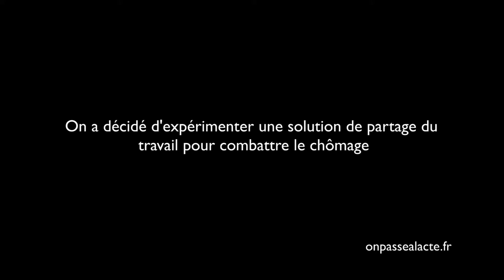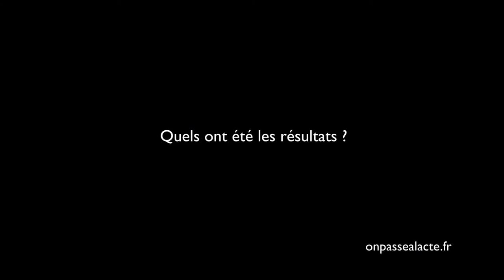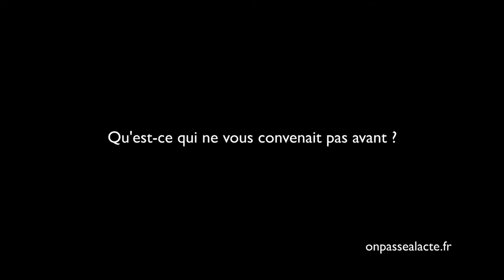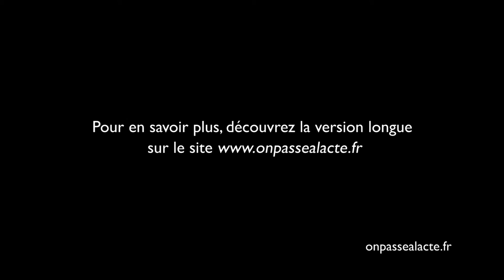Francois Plassard invente une solution au chômage (version courte)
François a imaginé un moyen de créer des emplois pour ceux qui n'en n'ont pas tout en permettant à ceux qui travaillent trop de se libérer du temps pour réaliser leurs rêves...

L'idée ? Diviser le temps de travail par deux pour créer deux emploi au lieu d'un ! A partir des économies faites en indemnités "chômage", il suffit de verser 400€ à ceux qui se mettent à mi-temps. Dès lors, tout notre temps n'est plus consacré à travailler pour se nourrir et chacun a du temps pour accomplir des projets de sens.

Convaincu que c'est possible, François a décidé de tenter l'expérience à Lyon... et ça marche !

Exemples de salariés qui se sont mis à mi-temps et en échange de quoi ils ont réçu 400€ par mois :

    une avocate a développé les "blouses roses" qui interviennent auprès des enfants dans les hôpitaux
    une assistante sociale a créé un jardin partagé en jardin de Cocagne sur son territoire
    un cadre a réalisé son rêve en rénovant une vieille péniche sur laquelle il a pu accueillir des jeunes des banlieues

Et c'est pas tout ! François a aussi été convié en Italie pour dupliquer le modèle ! D'ailleurs, pour lui la solution pour une société bien dans ses baskets est là "Il faut passer d'une société de plein emploi à une société de pleine activité, de pleine activité et transformer le Produit Intérieur Brut en Bonheur Intérieur Brut !"